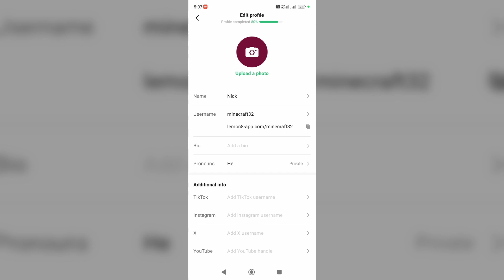How To Change Username On Lemon8 App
how to use lemon8 app | how to change name in lemon8 app